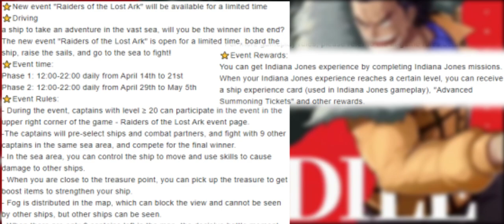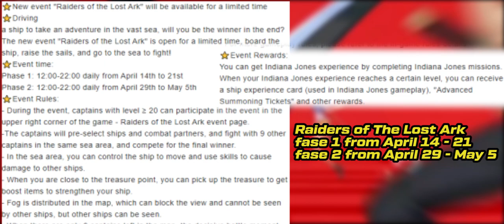UPDATE INFO NEW MODE, REWARD & RATE UP ALL CHARACTER | One Piece Fighting Path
Hahoy Nakama
Kali gua sambung info nih terbaru lagi di tanggal 14 April ntar yang bakal muncul apa aja okey kita tunggu aja jangan lupa login guys bakal banyak reward di bulan ini semangat Terus!

Sebagai Bentuk Support Kalian Atas Channel ini Kedepanya

Nantikan Terus Info" Seputar One Piece Fighting Path